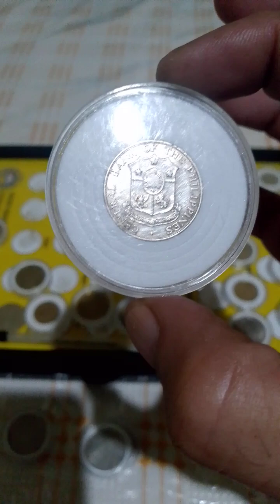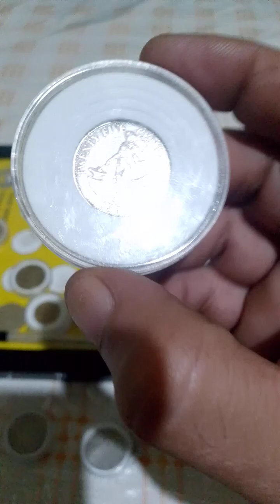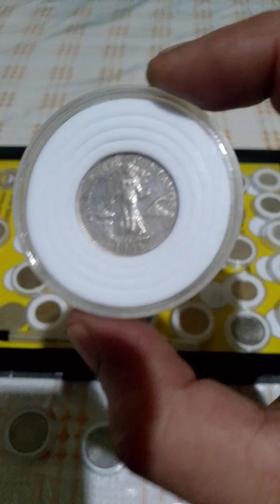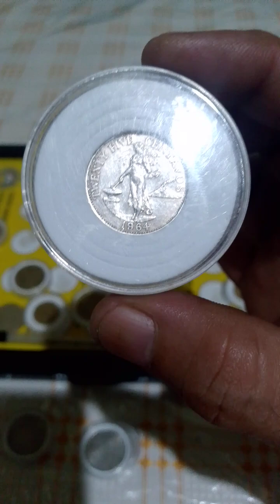vlog coins sobrang mahal (25-centavos) Errol coins (years 1964)oldcoinscollection